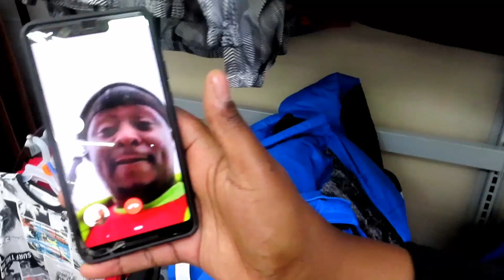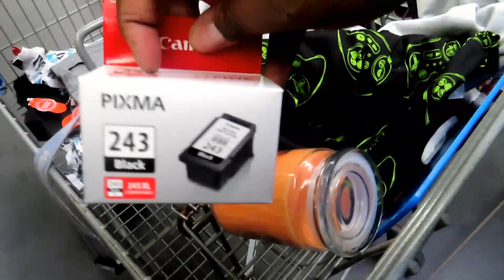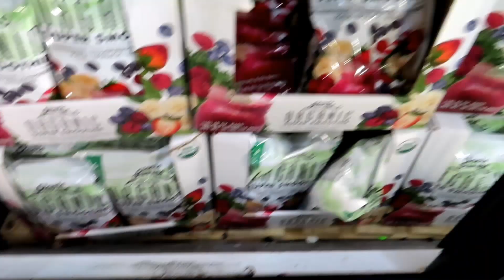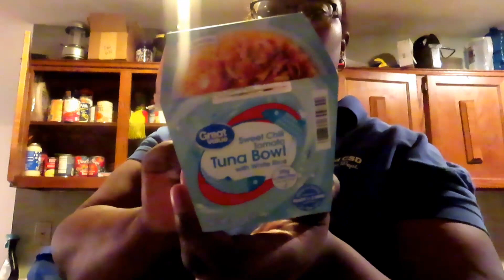I hate it when this happens!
Hey my name is Nisheda but you can call me Gemme.
This is my family channel. I am married and have 3 crazy kids. Hubby name is Rah. The kids names are Khila, Rj, and Raiden. We like to have fun eat and travel! I hope you join the tribe.